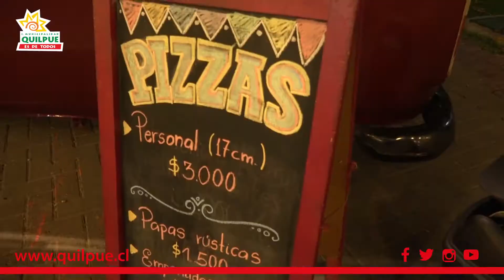Tardes de FoodTrucks en Quilpué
Este fin de semana dimos inicio a las Tardes de Food Trucks en Quilpué, donde la gente ha podido disfrutar de buena gastronomía, acompañadas de grata música en vivo.
Una iniciativa que el alcalde impulsó el año pasado, y que realizamos nuevamente para recuperar los espacios públicos de manera entretenida y sana.

¡Los invitamos a que sigan visitando la Plaza Irarrázabal los días jueves, viernes y sábado desde las 19:00 horas hasta la medianoche, de manera sana y entretenida!